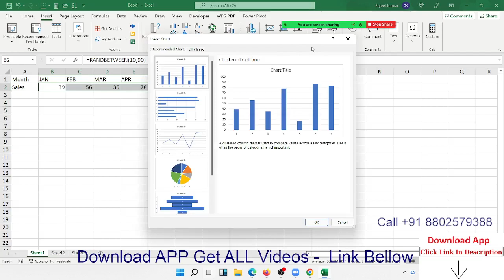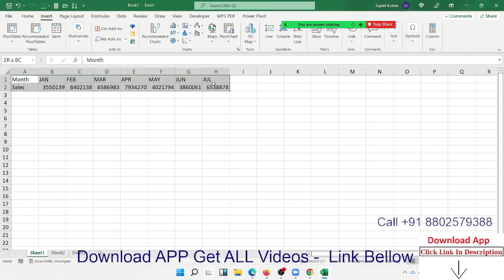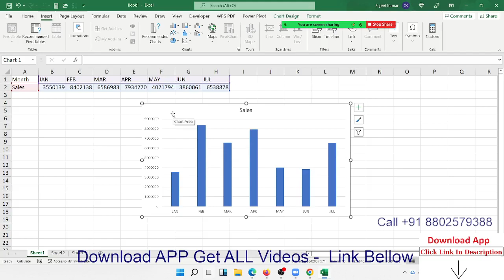why use Chart in Report - चार्ट्स या ग्राफ करो इस्तेमाल करते है